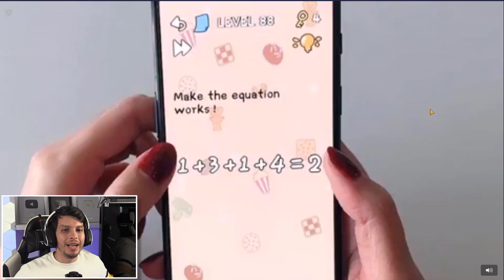GRANNY SE TRANSFORMÓ EN UNA HELADERA CREEPY !! WTF - Ice Scream 2 (Horror Game) | DeGoBooM